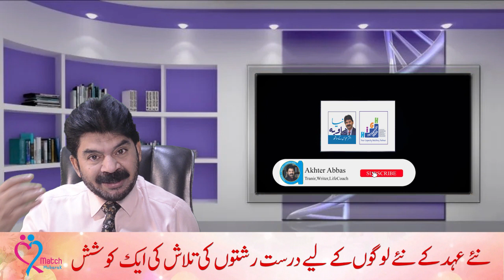Don't miss the orange train experience in Lahore. |Akhter Abbas 2021|Urdu/Hindi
Life Coach Akhter Abbas speaks here about a very important fact of our day to day life that has the tendency to effect life badly .Such issues are to be felt & discussed for betterment of the society. Akhter Abbas is known writer & trainer, people say him personal as well as family relationship guru .He had influenced thousands of his viewer ,readers & listeners to improve their lives. He shares his valuable findings in his videos to help his viewers for better & balanced valuable respectful lives by adopting and understanding basic facts of life . Akhter Abbas is a blessed & one of the most respected personal coach. He always help & guide his callers & listeners in personal counseling sessions . He loves his Allah Gee & works to please Him by guiding & helping people for a balanced & satisfied life here & hereafter .

As well as for 5 mint free sharing on Mondays at 9 am to 10 am .You may share your amazing true story on Tuesday at 9 to 10 am for 10 to 15 mints with him directly. He loves to listen .

You may visit his website for on line courses, for his books ,videos, columns etc. akhterabas.com